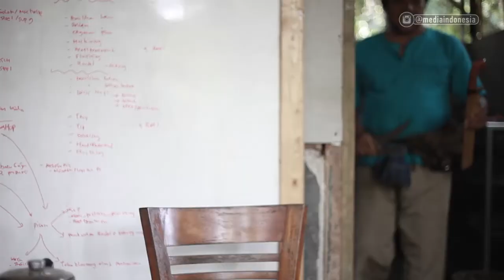Menempa Golok, Menjaga Peradaban Betawi